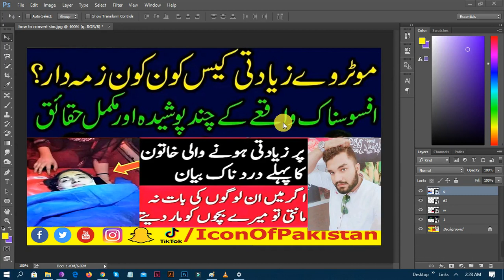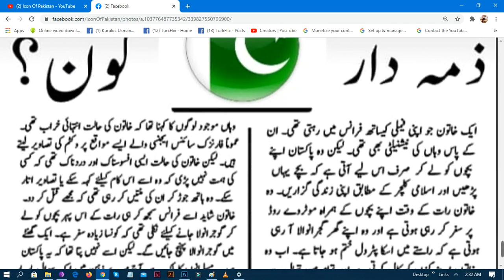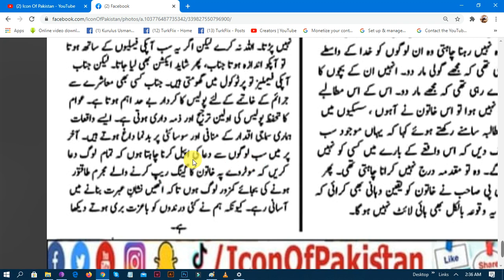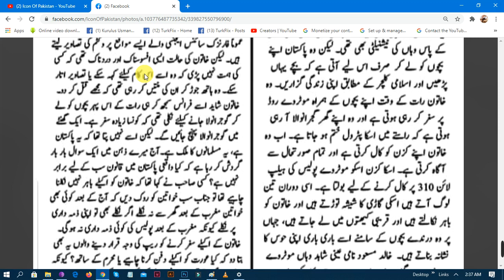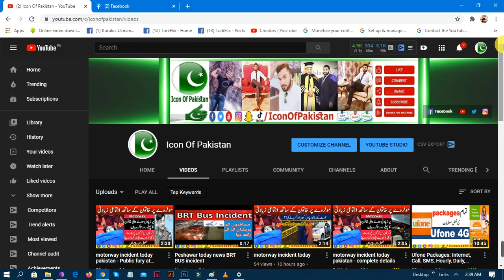motorway incident today - complete story - icon of pakistan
Latest update about motorway incident with women and family complete details

Icon Of Pakistan rights reserved.